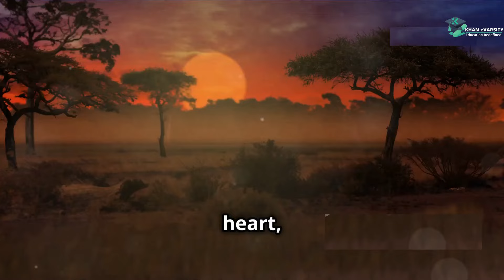The Legend of Nyeusi Maji - Mother of the earth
Step into the mystical depths of an ancient African forest and discover the enchanting world of the Mother of the Earth. Explore her profound role as a guardian and protector of life, embodying the essence of nature's wisdom. Meet Nyeusi Maji, whose name signifies a deep connection to the ecosystem and the nurturing spirit within. Witness her dedication amidst environmental decay and the hope she finds in the next generation. Embrace the harmony between land and people, the sacredness of soil, and the wisdom of ancestors in every child. Experience the power of a mother's song, the concept of Ubuntu, and the unity of all living things. Join us on this journey of resilience, beauty, and the enduring legacy of nature’s guardians. 🌍✨

OUTLINE:
00:00:00 Introduction to the Mythical Being
00:00:17 Nyeusi Maji and the Child
00:00:49 The Spirits' Question
00:01:06 Nyeusi Maji's Wisdom
00:01:30 The Lullaby of the Wind and Earth
00:01:51 The Interconnectedness of All Things
00:02:09 The Setting Sun and Rising Hope
00:02:31 The Child's Promise
00:02:43 The Legend Lives On